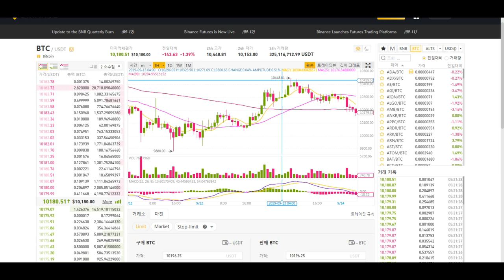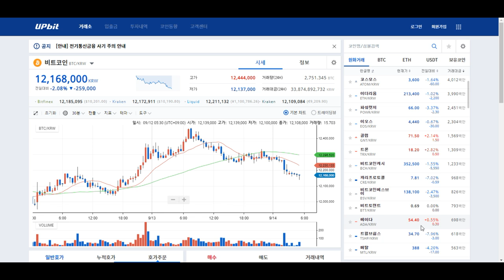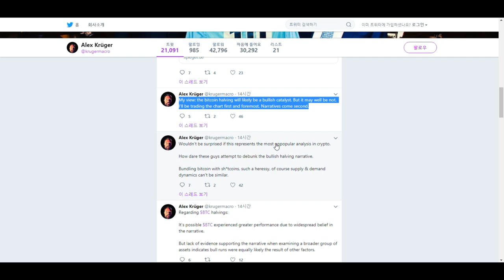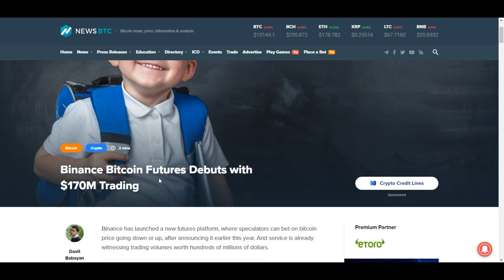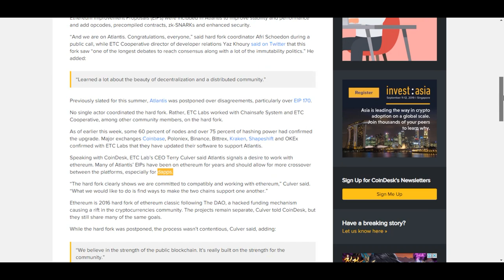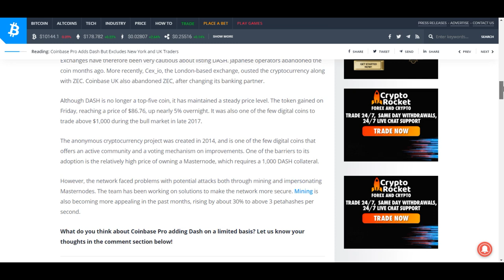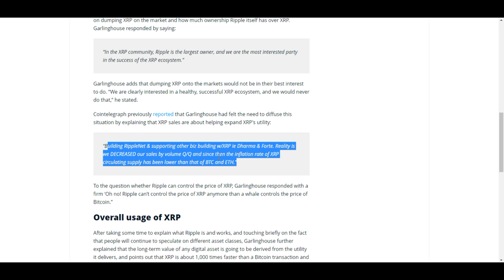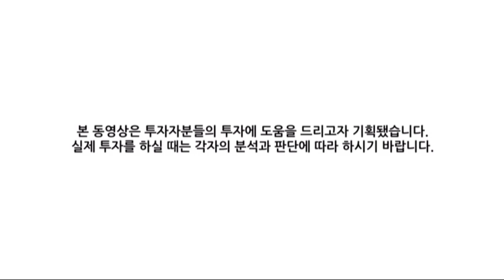[굿모닝 비트코인] 0914 비트코인 1만 300달러 하회, 시장 전반 하락세 지속.. 저항선 돌파 가능할까? 반감기 상승 호재 맹신 금물, 신중한 접근 필요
추석 연휴의 셋째 날 아침 암호화폐 시장 전반적인 약세에서 거래되고 있습니다.
비트코인 1%대로 소폭 하락하며 1만 100달러 선을 횡보하고 있고
대부분의 암호화폐들 하락세 쪽으로 기울어 있는 모습입니다.

곧 도래할 비트코인의 반감기가 상승의 촉매제라는 맹신에 대해 알렉스 크루거는 주의를 가하고 있습니다.
오늘 장에는 알트코인과 관련된 다양한 소식들이 등장했는데요.
이더리움 클래식이 아틀란티스 하드포크를 성공적으로 완료했고,
바이낸스의 선물 거래 플랫폼이 정식 출시된 이후 암호화폐 BNB의 소각 기준을 경신하는 등 여러 소식들 들려오고 있습니다.